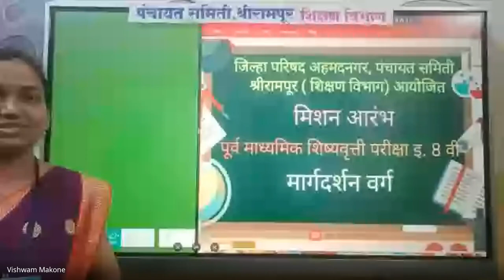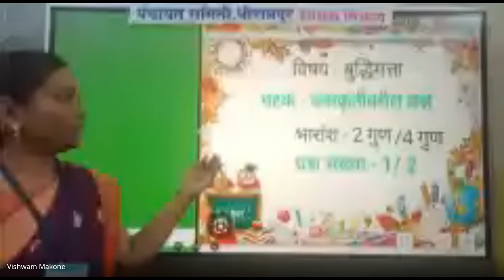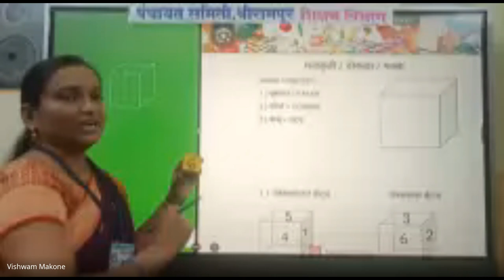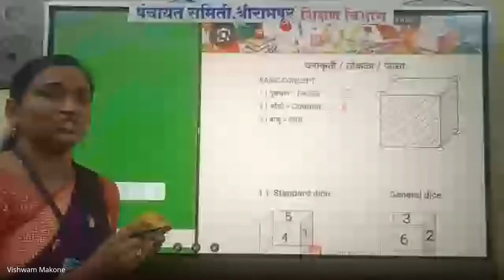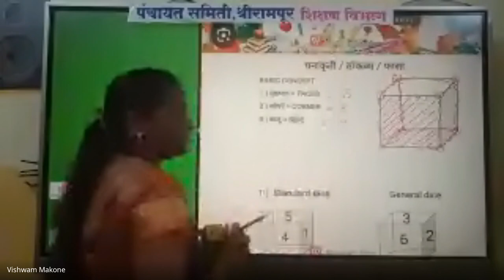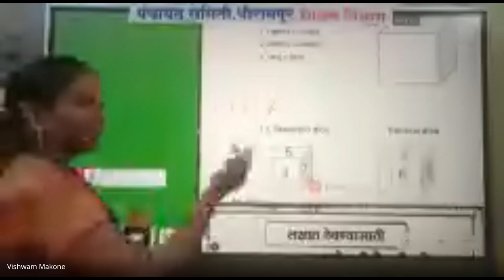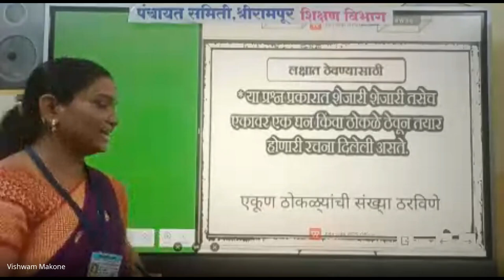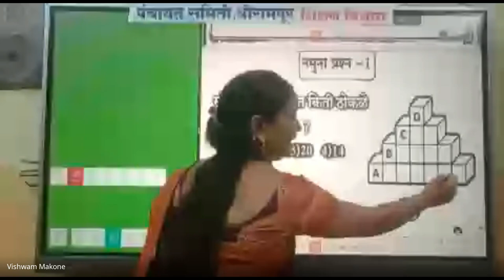मिशन आरंभ ८ वी शिष्यवृत्ती मार्गदर्शन 2024 08 13 19 10 GMT+5 30